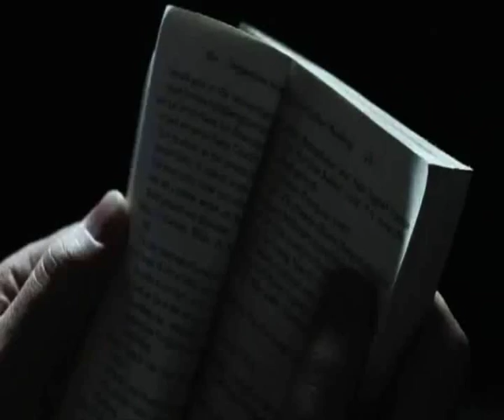Georges St-Pierre (GSP) Highlights